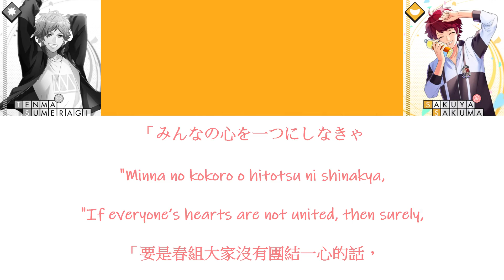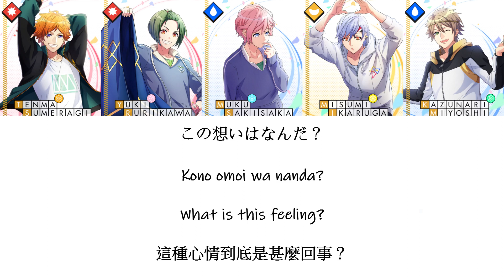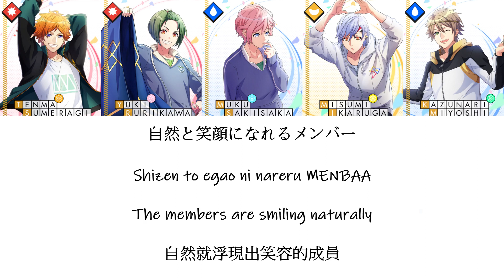[A3!]絆/Kizuna/Bond/絆 {KAN/ROM/EN/中}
Title Song: 絆/Kizuna/Bond/絆

Artist:
Tenma Sumeragi ( CV: Sho Jinnai )
Yuki Rurikawa ( CV: Yuu Miyazaki )
Muku Sakisaka ( CV: Jun Noguchi )
Misumi Ikaruga ( CV: Reo Honda )
Kazunari Miyoshi ( CV: Tomoru Akazawa )

Sakuya Sakuma ( CV: Ryuugi Yokota )